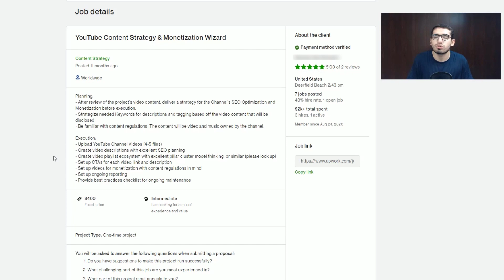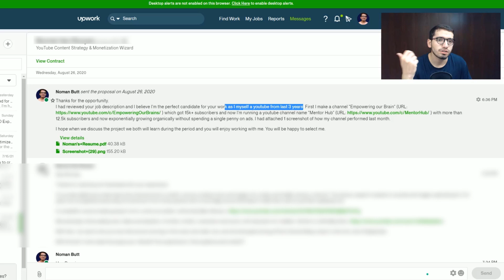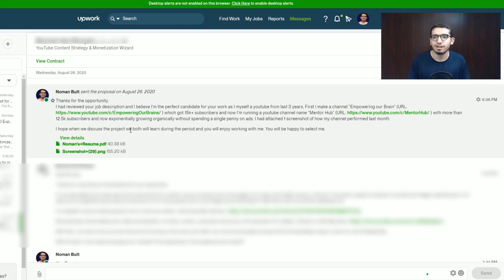How I made $400 on my first order on Upwork (with earning proof) | Earn Money Online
In this Upwork Tutorial for beginners, I am going to tell you my journey on Upwork how I started and how I get my first order on Upwork and now I have become the top-rated freelancer on Upwork. With this you will get insights on How to Earn Money Online.

🔮 Chapters
00:00 Introduction
00:27 Upwork Profile and Proposals
01:47 Used all Connects
02:13 My First Job at Upwork
03:52 My Proposal for the first job on Upwork
06:10 Client’s Feedback on Upwork
06:45 Never Give up on Upwork
07:28 Recommendation for Freelancers on Upwork